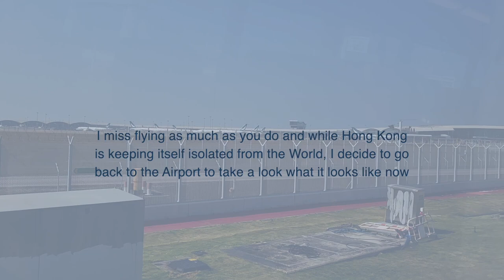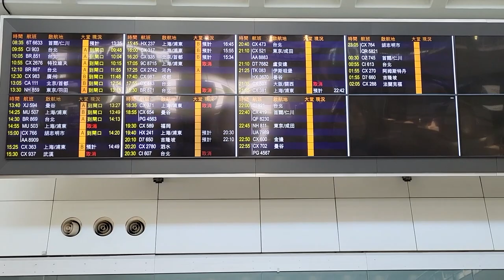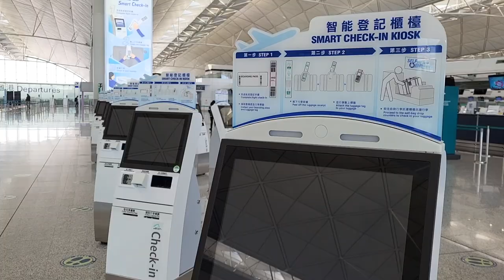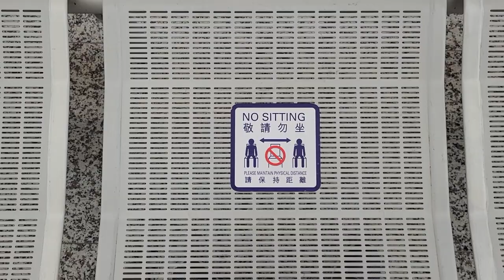COVID times: Terminal visit when Hong Kong Airport stands still (Review #51)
Hello Flyers,

Hope everyone is staying safe wherever you are at the moment. It has been dauntingly long that we (at least here in Hong Kong) have been grounded from all the leisure flying and overseas trip. It also has been more than two years since my last travel to the Hong Kong International Airport. With border here still tightly shut, I have become curious of how's the airport doing now when the city is still heavily hit by the pandemic, and hence this little airport trip and (surprising?) new vid ;)

Follow me so that you can enjoy my new flight reviews as soon as I can fly again!

Featuring:
Airport terminal